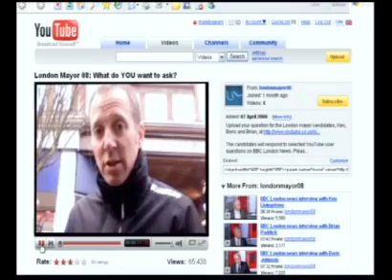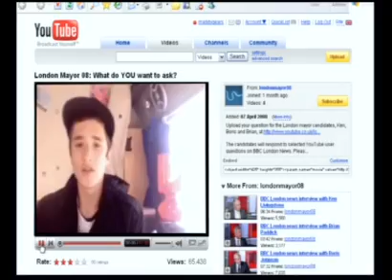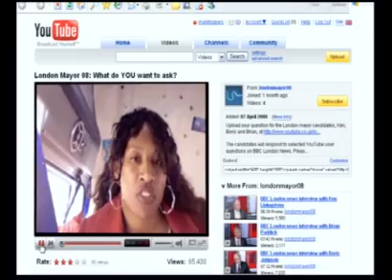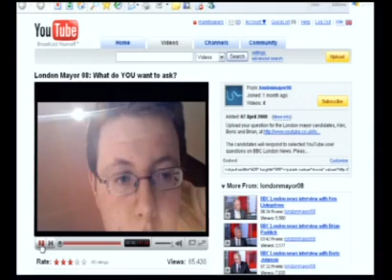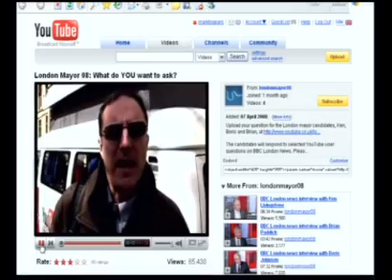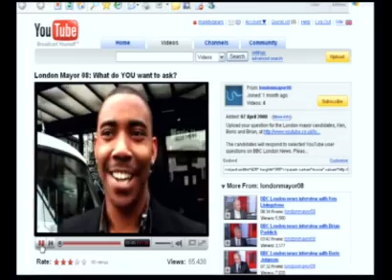Boris Johnson answers YouTube questions on BBC London news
This is the full TV interview that aired on Wednesday the 23rd of April on BBC1. To view additional footage not shown on TV, go